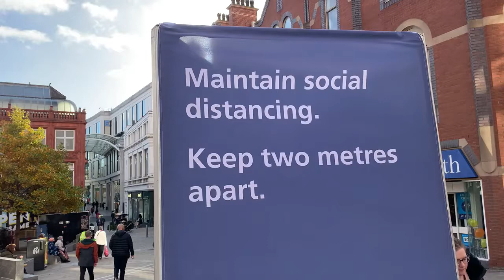Another Lockdown Confirmed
I think it's going to be hard to get through all of it' Reaction from people Leeds City Centre as another England lockdown is confirmed from Thursday.